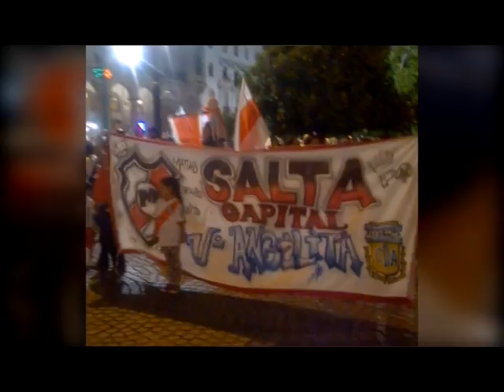FESTEJOS DE RIVER EN SALTA